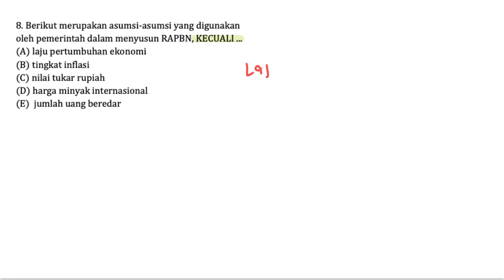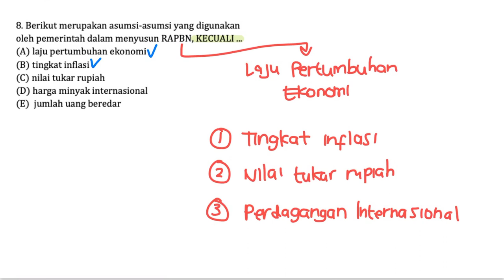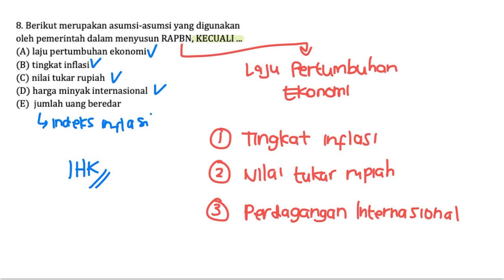Pembahasan Soal SIMAK UI Tahun 2015 - TKA Soshum / 741 / Nomor 8 - Ekonomi APBN dan APBD